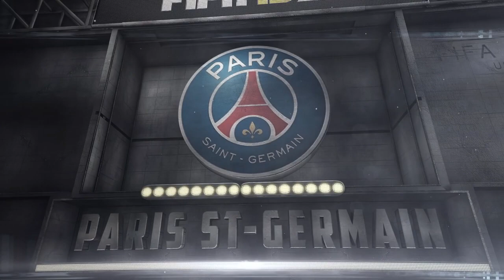FIFA15 | Mode Carrière #06 "The Villans" | Mauvaise Série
Réduction avec le code : FatMat

Un MAX de pouces bleu !!

Yo les gens, on se retrouve aujourd'hui pour le 6ème épisode de The Villans, au programme quatre matchs pendant le fameux boxing day

10% de réductions avec le code : fatmat10